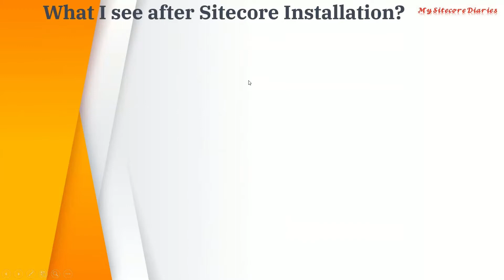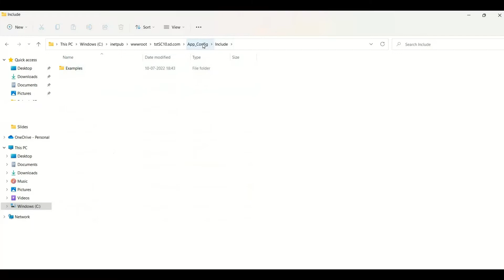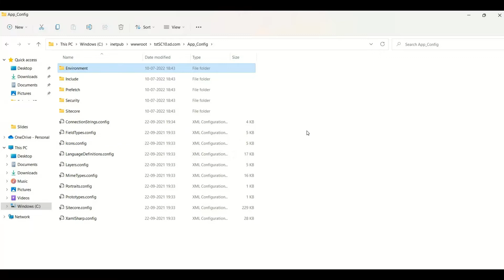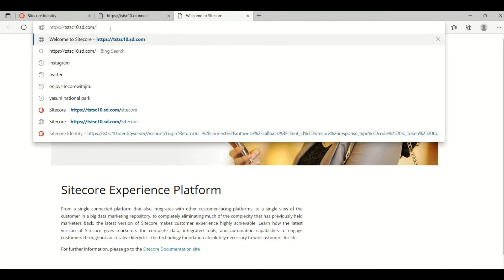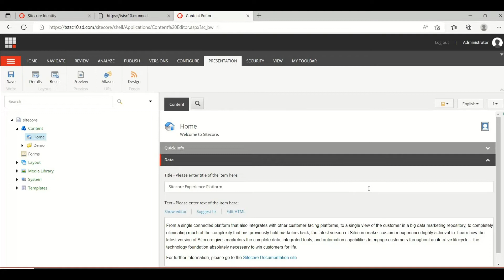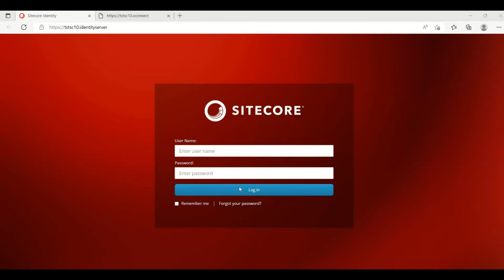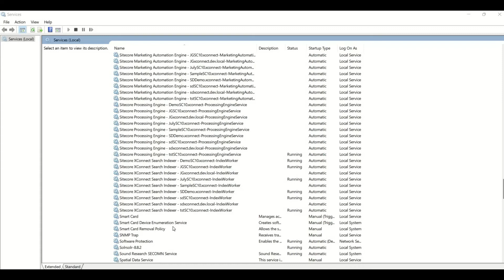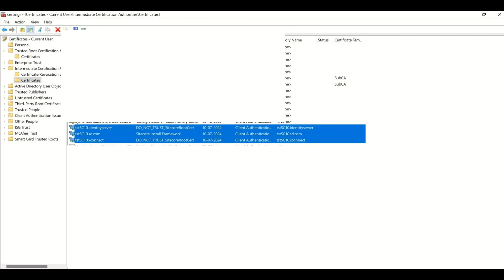05- Verify Sitecore 10.2 Installation | SIF installation verification |Sitecore 10.2/9 Local set Up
This is  continuation of last video - How do I install Sitecore 10.2? | How do I set up a Sitecore development environment?

Last video covered below topics-

You can watch this video if you are looking for -

sitecore 10.2 installation verification
sitecore 10.2 walkthrough
sitecore website, identity server and xconnect sitecore
marketing service
sitecore processing service
sitecore xconnect service
sitecore databases

By Jitendra Ghanekar
My Sitecore Diaries